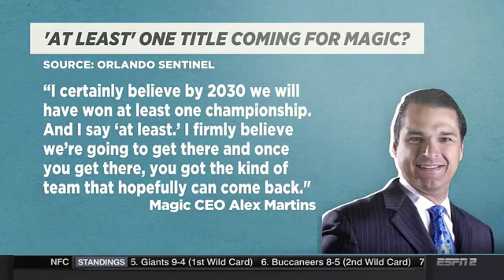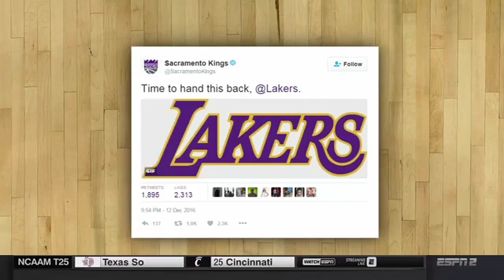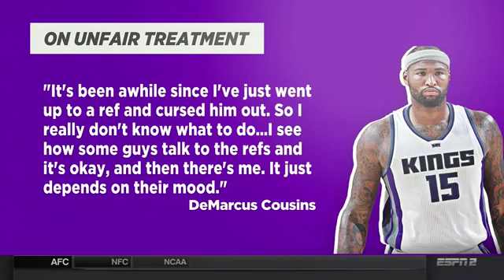The Jump - How Do Grizzlies Keep Winning? | Dec. 13 2016